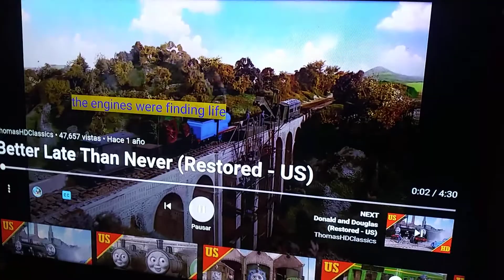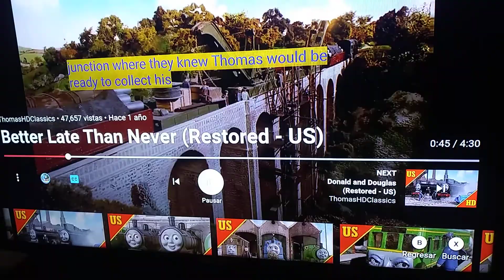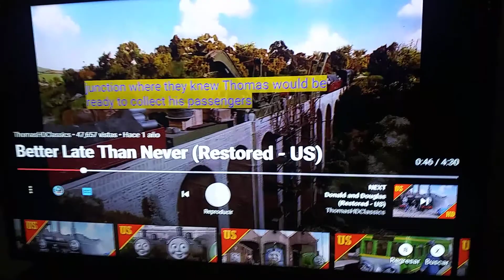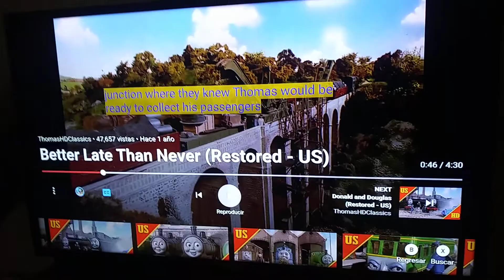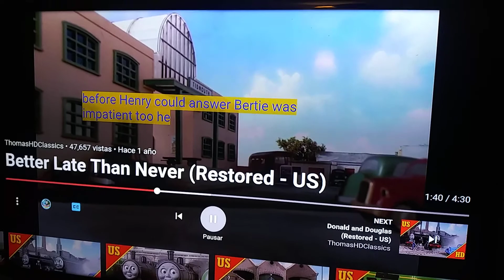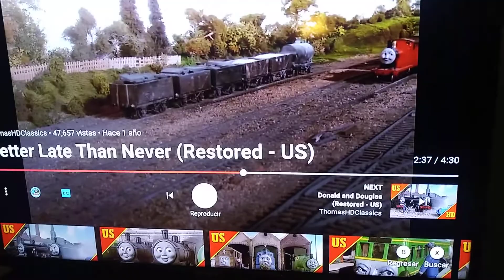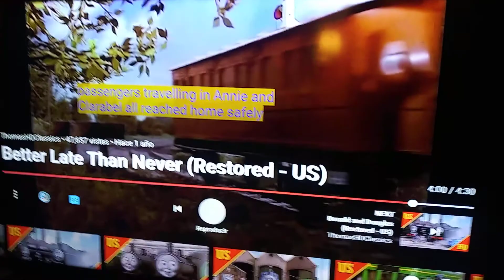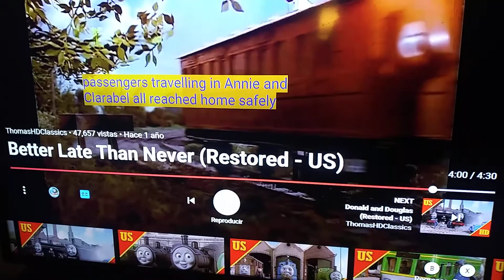Everything Wrong with Thomas the Train Season 2 Episode 15 Better Late Than Never